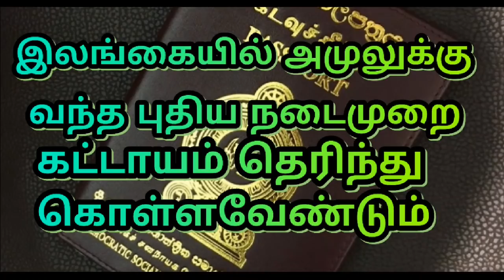இலங்கையில் அமுலுக்கு வந்த புதிய நடைமுறை***